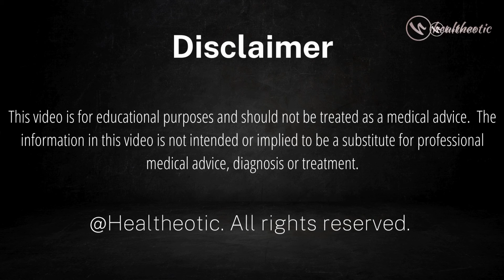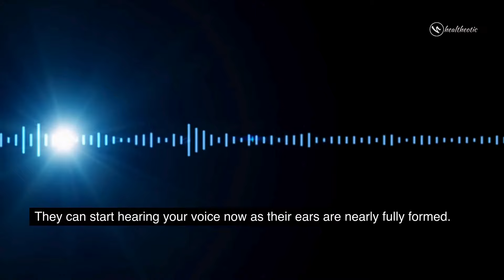Pregnancy Week 17: Common Symptoms & Baby Growth !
In pregnancy week 17, your body goes through remarkable changes as your baby continues to grow. From your expanding belly to the development of key organs, this week is filled with exciting transformations. Learn more about what to expect during this stage of pregnancy and how to best support your body and baby's health. We'll talk about what's happening with your baby this week, like their hair growing and maybe even hearing your voice! We'll also chat about some common aches and pains you might feel as your body changes. Don't worry, there are ways to feel better! By the end of this video, you'll know all about week 17 of pregnancy.

This video on pregnancy week 17 will cover the following:

Baby development: This section will discuss the exciting progress your baby is making, such as hair growth, hearing development, and practicing sucking and swallowing.
Mom's body changes: The video will address some common pregnancy symptoms you might experience at week 17, including backaches, heartburn, and dizziness.
Feeling the baby move: You'll learn about the possibility of feeling your baby move for the first time this week (often called quickening).
Tips for managing discomforts: The video will offer helpful advice on how to manage common pregnancy aches and pains to stay comfortable.